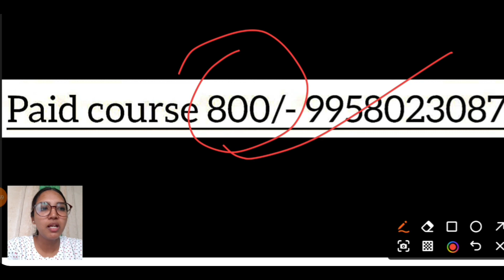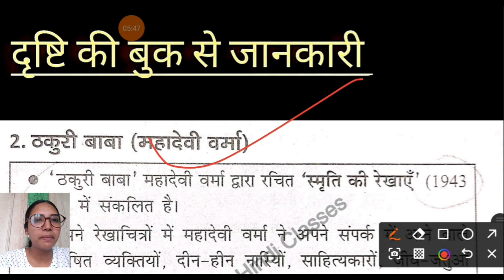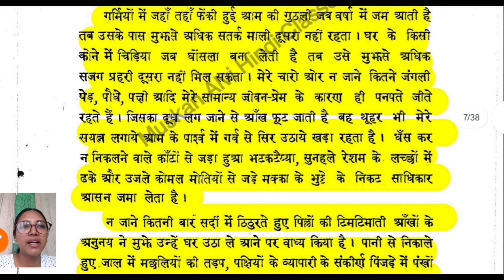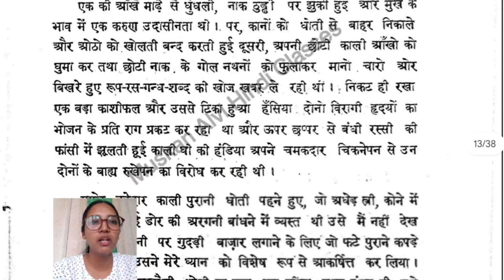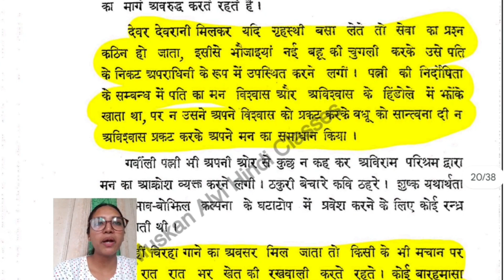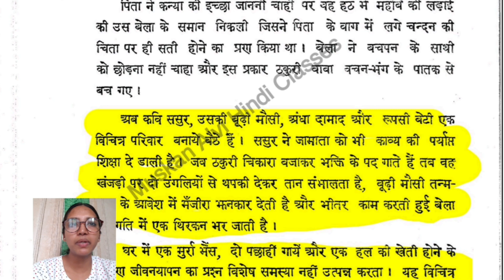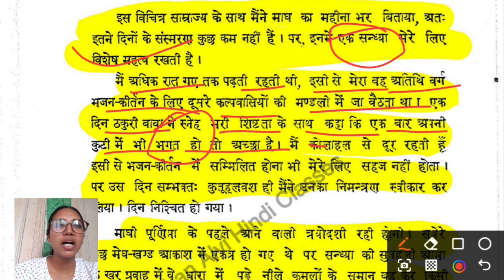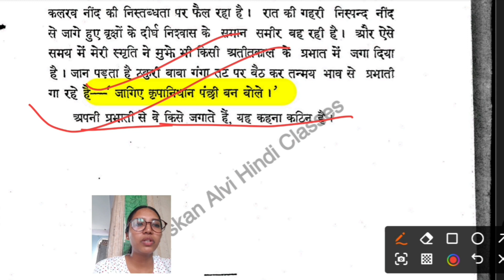ठकुरी बाबा संस्मरणात्मक रेखाचित्र| UNIT 10 अन्य गद्य विद्याएं | by Muskan Mam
Study Material 🎯
All 10 units 600/ Paper 2 हिंदी
both papers 800/- Only

Book PDF Available Per book pdf 100/- Only👇
1. सरस्वती पांडे गोविंद पांडे
2. दृष्टि नेट जेआरएफ हिंदी
3. हिंदी सॉल्वड पेपर यूथ कंपटीशन
4. kvs मदान पेपर 1
5. दृष्टि पब्लिकेशन पेपर 1
6. साल्वड पेपर पेपर 1 यूथ
व्हाट्सएप पर संपर्क कर सकते हैं। 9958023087👍🏻

Classes 👇🏻 🎯